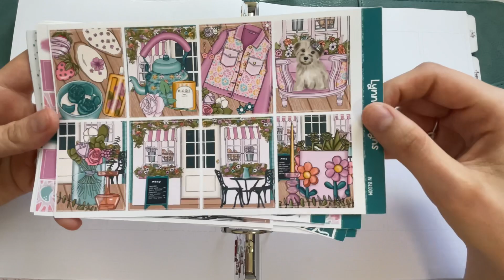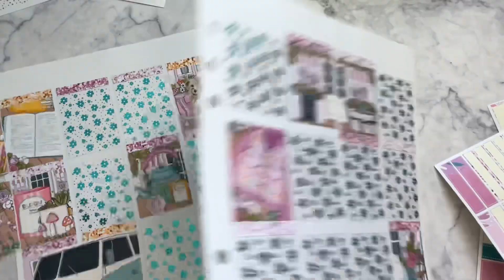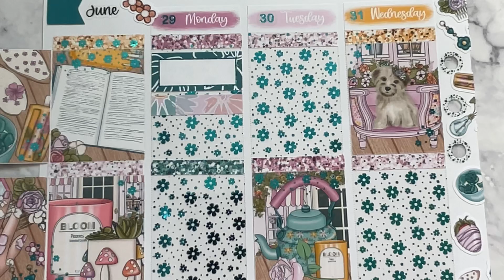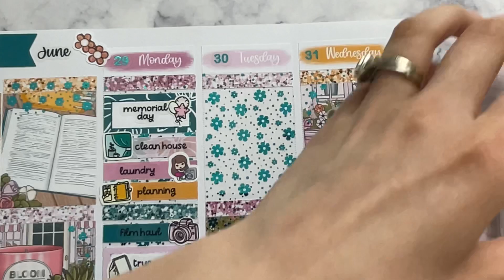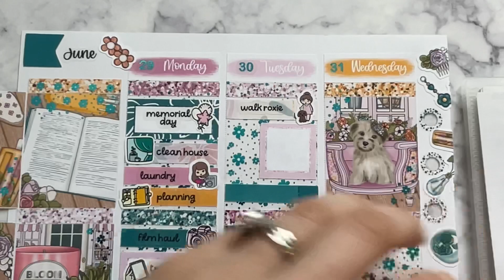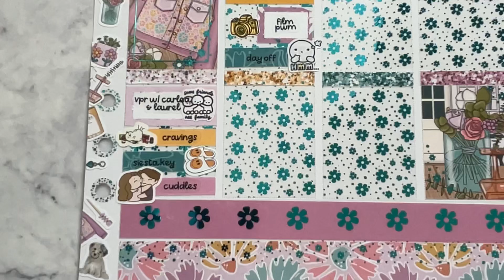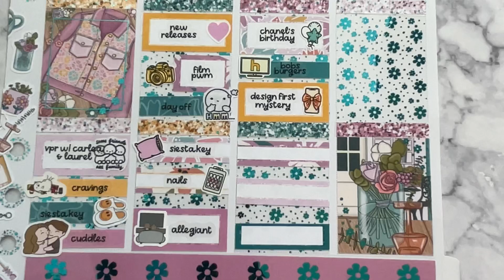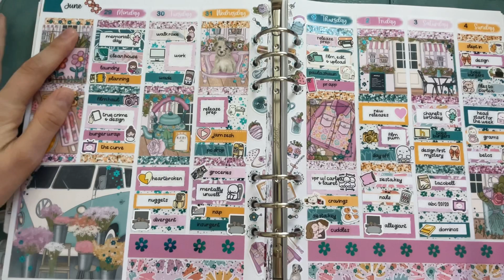Memory Plan With Me May 29-June 4/ In Bloom LynnerDesigns / Lynner Designs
Kristannes Planner

Planner Pixie Co